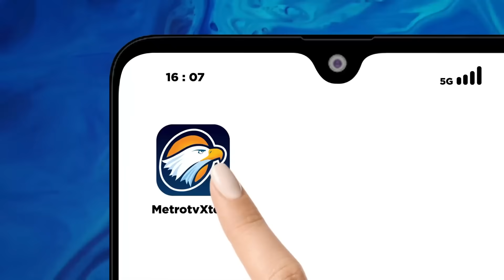KPU Perlu Rapat Kembali untuk Atasi Polemik Format Debat Capres-Cawapres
MetroTV, Debat Calon Wakil Presiden menjadi sorotan publik lantaran ditiadakan secara khusus. Debat Cawapres tetap ada namun harus ditemani dengan Capres-nya.

Saksikan PanggungDemokrasi 'Menggugat Format Debat. Siapa Dapat Manfaat?' Senin, 4 Desember 2023 pukul 21.30 WIB LIVE hanya di MetroTV